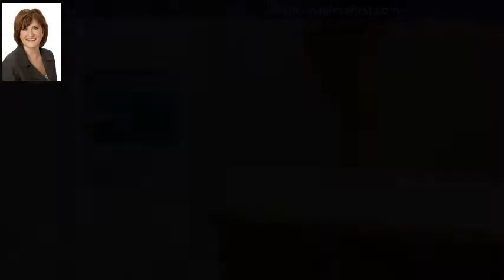21 N Fetter Ln, Boonville, IN 47601 - MLS #201913169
Directions
From Newburgh North on 261 to Right on Fetters lane, home on right
Property Description
Rare Opportunity!!! 2.62 acres, 30x50 Pole Barn, a 12x24 3 seasons room, and a semi private lake. This impressive home is perched on a beautiful country setting. The covered front porch has a view of the lake. The main floor offers a foyer entry that leads into the living room or the formal dining room. The living room features two story ceilings, a gas log fireplace, and a door leading to the three seasons room. . The large eat in kitchen has newer stainless steel appliances, a breakfast bar, many cabinets and tons of counter space. There is an eat in area with a bay windows and a huge walk in pantry. The main level master suite features a door to the three seasons room, a private bath with double sink, makeup vanity, whirlpool tub, separate shower, and walk in closet. Finishing off the main level is a nice laundry room and a half bath. Upstairs are two spacious bedrooms one with a large walk in closet, a hall bath, and a bonus room with a separate staircase. The unique cedar lower level is a walk out and over looks the lake. There is a gas fireplace, a full bath with a sauna, and storage closets. There is an extra large 2.5 car attached garage, and a detached pole barn with a separate hvac. An additional car port with electric. New roof in 2018 per seller. Seller is offering a $525 AHS home warranty.